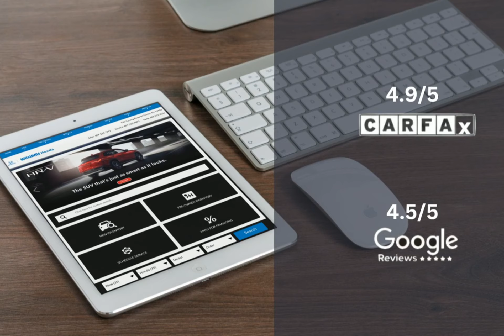2024 Honda HR-V HT12802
2024 Honda HR-V HT12802